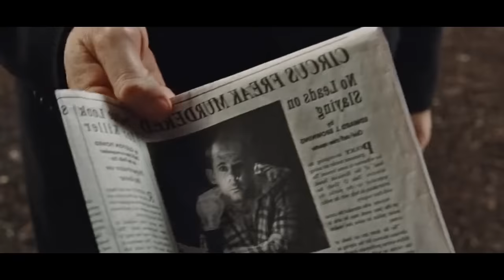"එක්ස් මෙන් ඔර්ජින් වුල්වරින්" සම්පූර්ණ කතාව සිංහලෙන් | x men origins wolverine full movie recap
"එක්ස් මෙන් ඔර්ජින් වුල්වරින්" සම්පූර්ණ කතාව සිංහලෙන් | x men origins wolverine full movie in Sinhala review | explanation

🔻IMDB ;- 6.5/10

ඔබගේ,
බිස්නස් එකේ,
අමතර පන්තියේ,
යූටියුබ් චැනලයේ,
හෝ වෙනත් ඕනම දැන්වීමක් අපගේ යූටියුබ් චැනලය හරහා ප්‍රචාරනය කිරීමට අවශනම් දැන්ම අපව අමතන්න
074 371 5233 (whatsApp only)